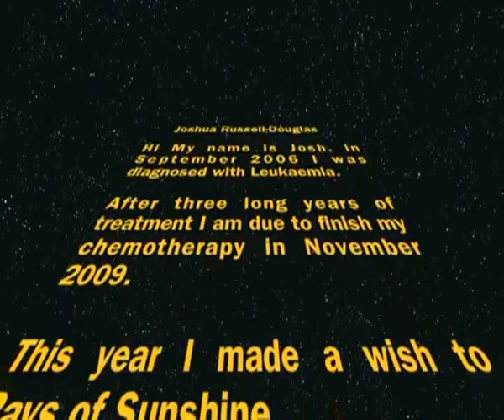Joshua's wish to have his very own R2-D2 projector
Thank you! We hope you enjoy our channel!